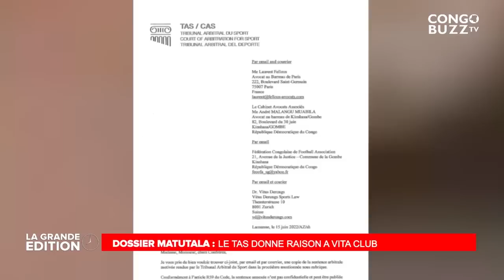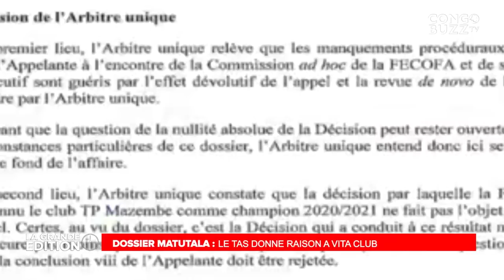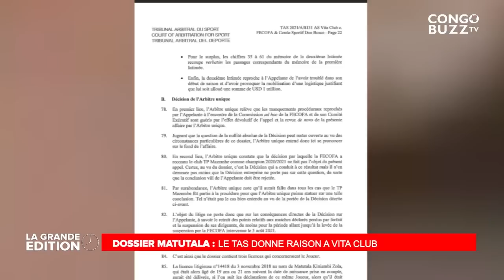LA CITÉ DE BUNAGANA RÉCUPÉRÉE PAR L’ARMÉE, LES TERRORISTE DU M23 EN DEBANDADE